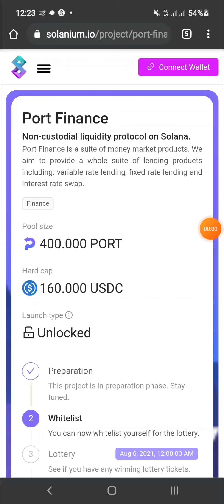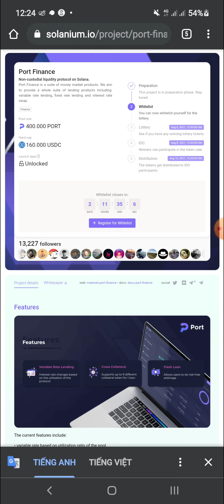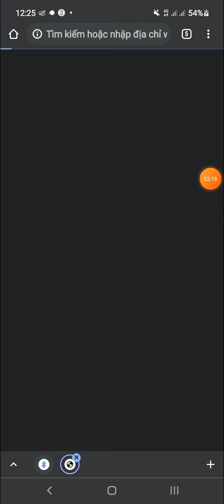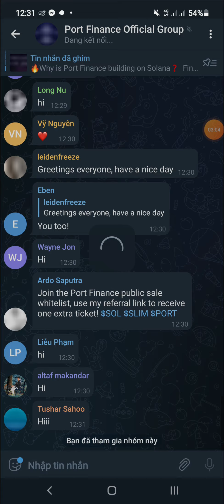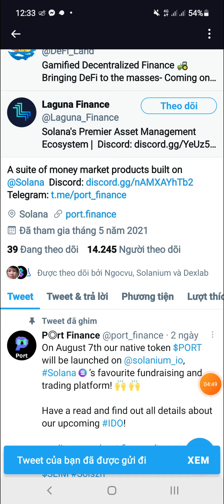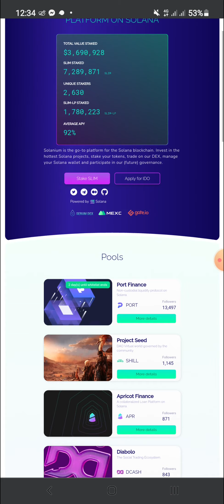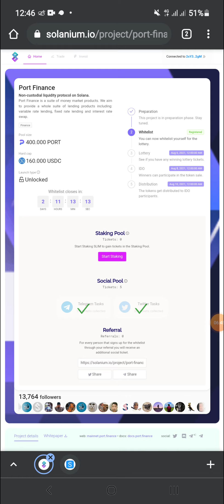Hướng Dẫn Nhận 5 Tickets Tham Gia Danh Sách Trắng Mua IDO Và Nhận Airdrop Từ Solanium ( Kèo Ngon )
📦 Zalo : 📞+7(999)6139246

Code : GBOEQ